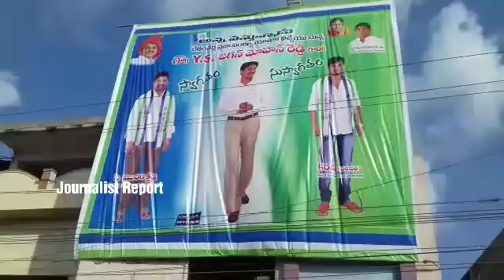జగన్ వెంట జనం ప్రభంజనం YS Jagan Padayatra Heavy crowd Exclusive